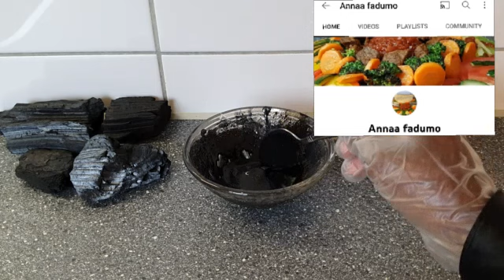de peel of mask wajiga ugu qaalsan gurigaada ku sameeyso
de peel off mask wajiga ugu qaalsan gurigaada ku sameeyso cunto somali somali food arabic food indian food wararkii ugu dambeeyay war dag dag ah qurxinta timaha iyo wajiga